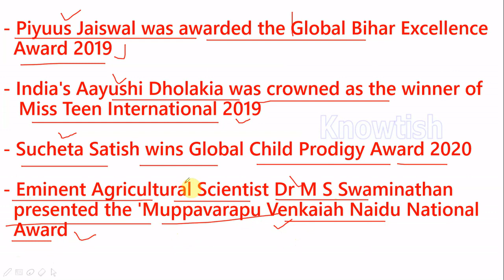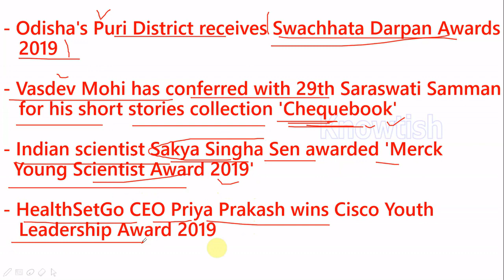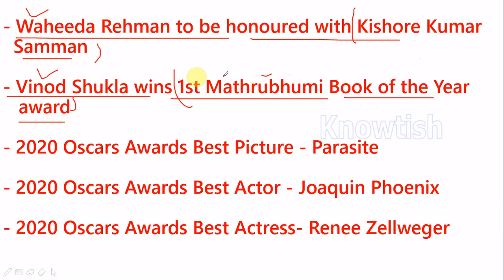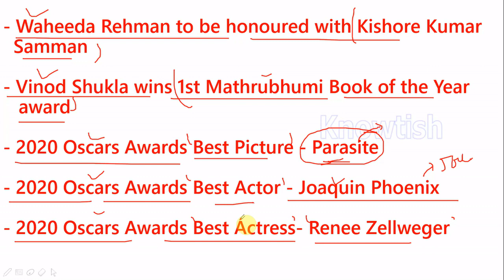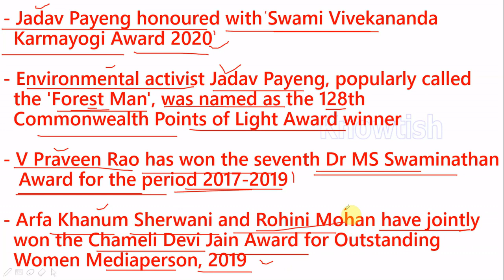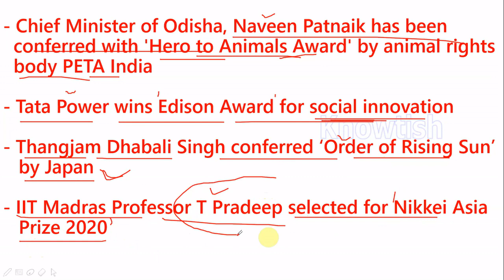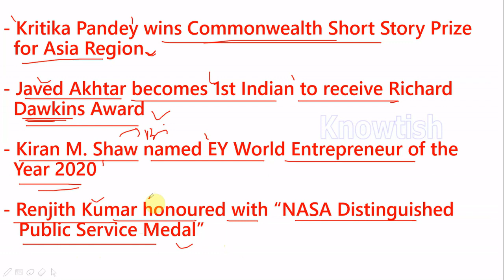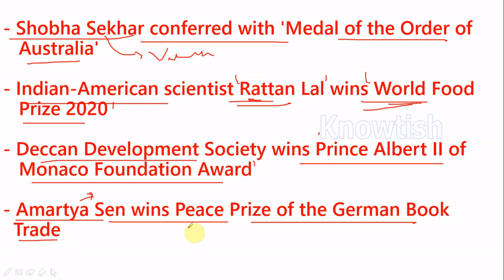Awards and honours 2020 (January 2020 - June 2020)